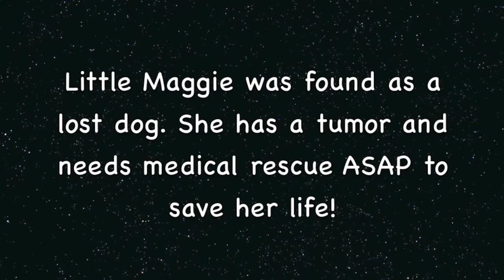Please Help Save A Little Maggie with Tumor Growth ASAP! 10 yr.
Maggie came to the shelter as a lost dog. She has a tumor and she needs medical attention asap. There are Grants for rescue groups and the shelter may help with some medical costs from Bridge Funds.